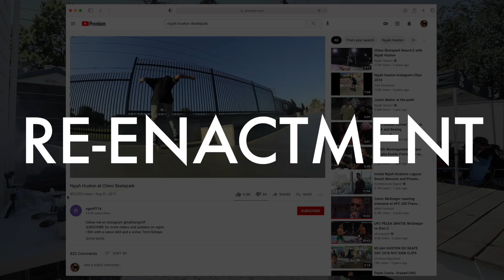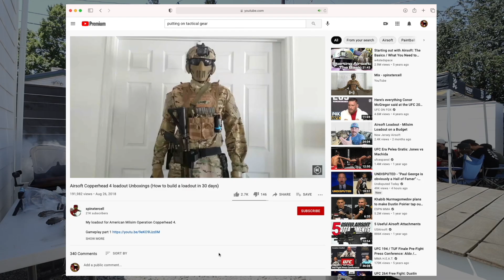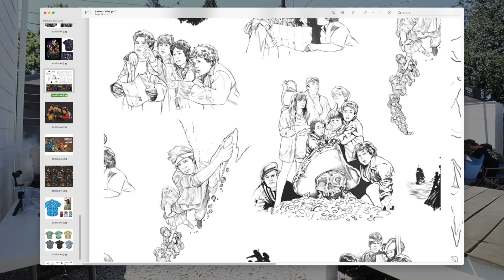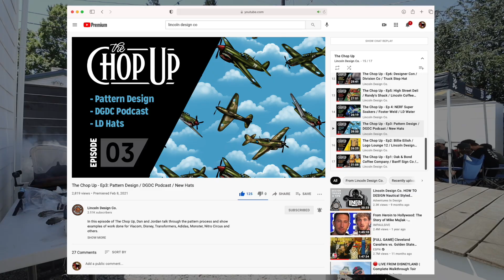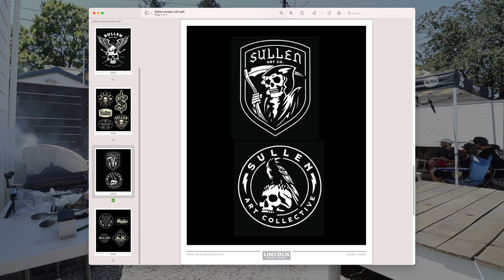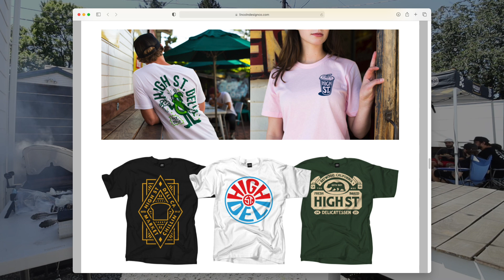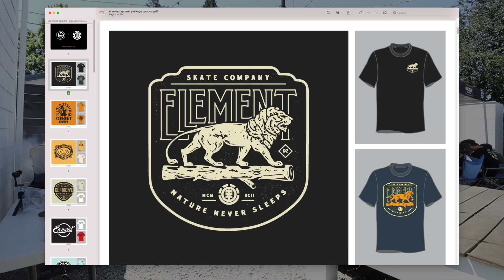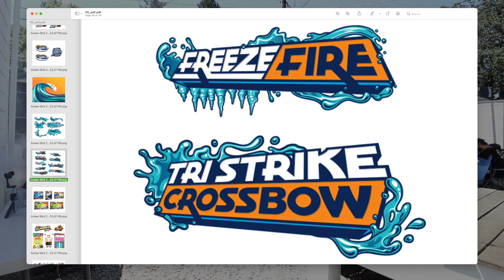Lincoln Design Co's Reunion BBQ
Today's a great day for Lincoln because everyone's back in the studio today for a mid-year planning session and BBQ. Join us as we sit out back and talk about some of our favorite projects!

0:00 Intro
0:43 Team introductions
4:06 Brandon's favorite projects
9:33 Dave's favorite projects
10:51 Jordan's favorite projects
11:52 Franky's favorite projects
13:21 Richard's favorite projects
14:24 Dustin's favorite projects
15:30 Davy's favorite projects
16:13 Damasso's favorite projects